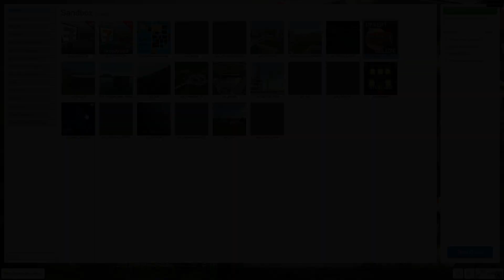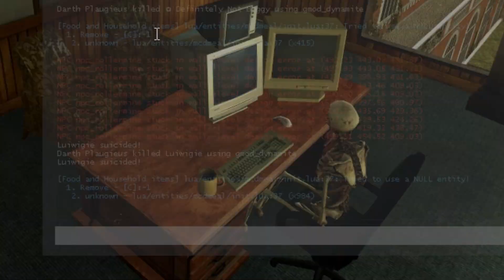Ball Mafia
And other Gmod stuff